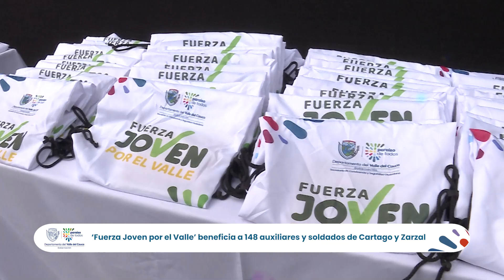‘Fuerza Joven por el Valle’ beneficia a 148 auxiliares y soldados de Cartago y Zarzal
Con la alegría de poder ayudar a sus familias y tener la oportunidad de seguir creciendo y aportando a la seguridad del departamento, 148 auxiliares de policía y soldados se benefician con los bonos de consumo de ‘Fuerza Joven por el Valle’.